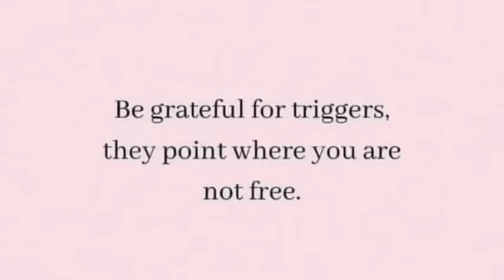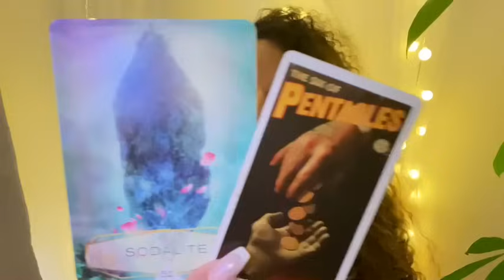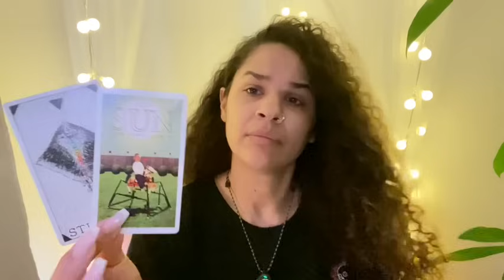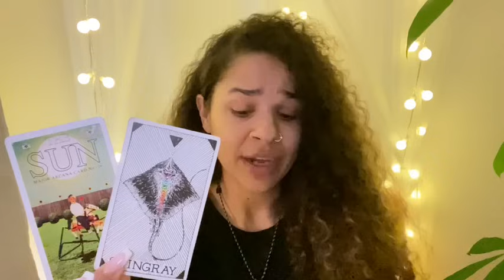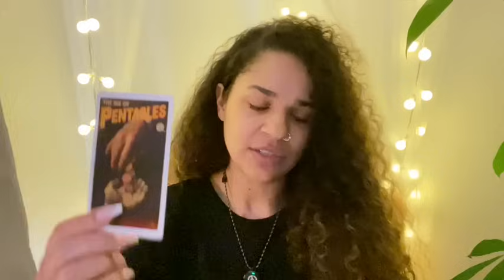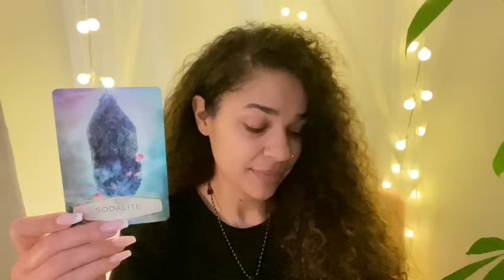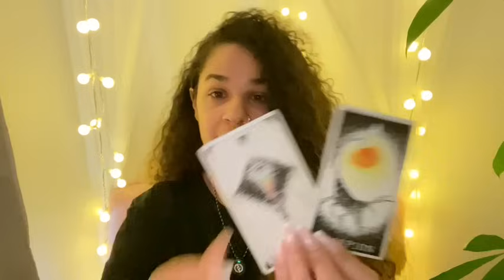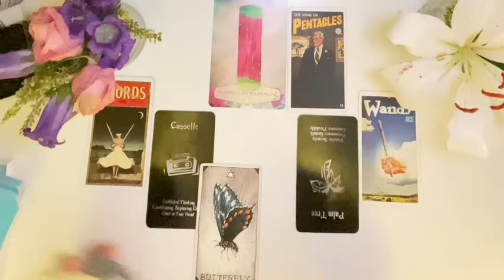LIBRA ❤️ YOU’RE BEING TRIGGERED ON PURPOSE 💯🙃